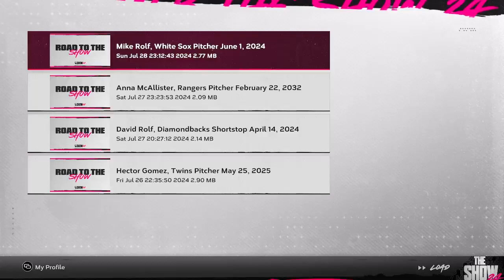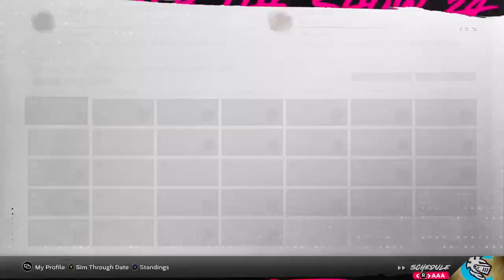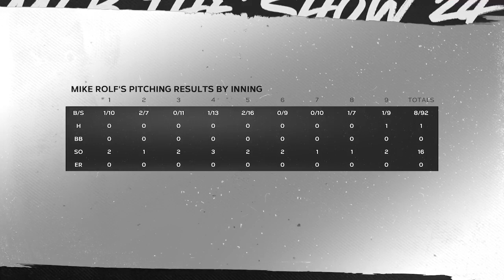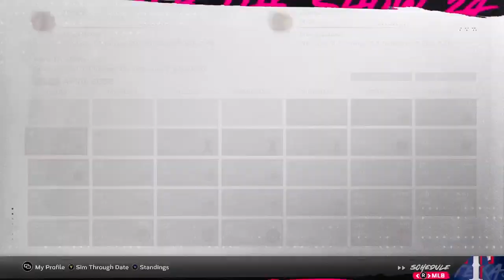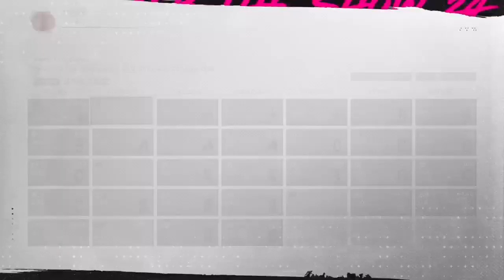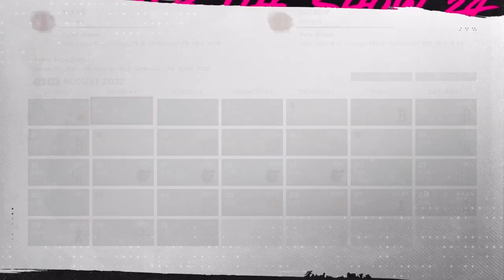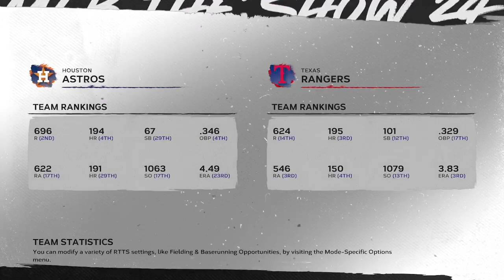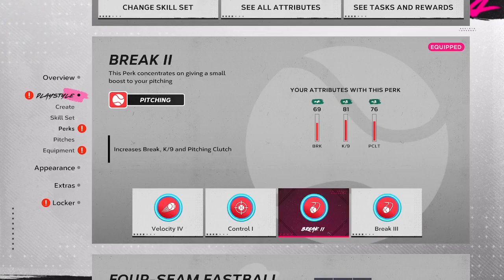playing with the worst team white sox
I was trying my best not to lose my mind playing pitching -- Watch live